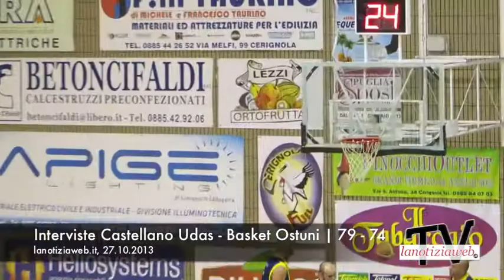Interviste Castellano Udas - Basket Ostuni | 79 - 74, lanotiziaweb.it 27.10.13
Interviste di fine gara Castellano Udas - Basket Ostuni | 79 - 74